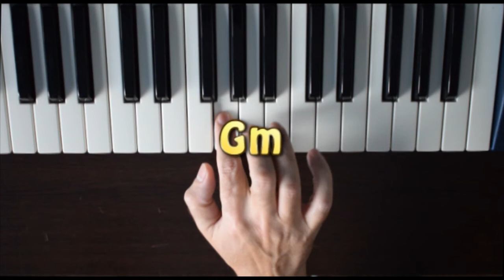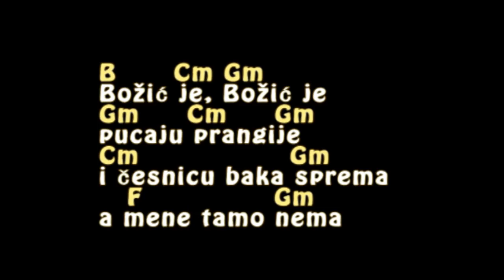Baja Mali Knindza - Bozic je - Tutorijal